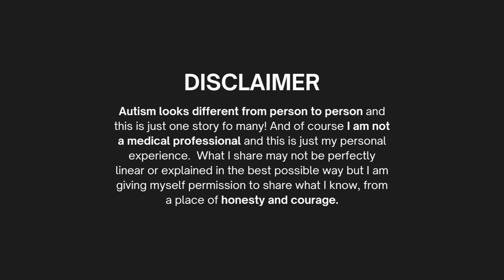I'm Autistic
Here's a blog post where I go into even more detail